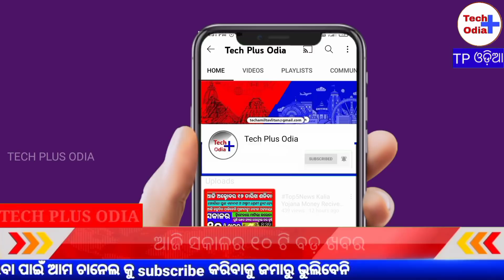Top5News Kalia Yojana Money Recived Today | Pm Kishan Yojana New Update